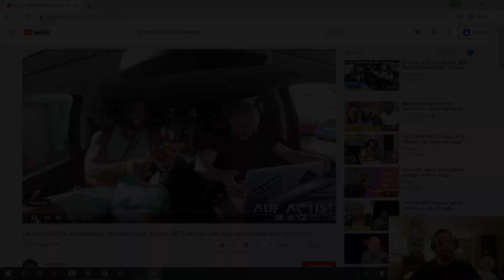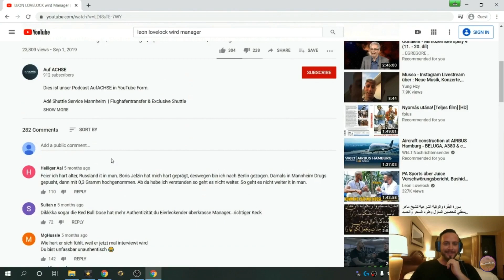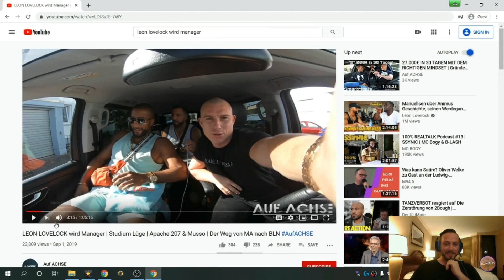Leon Lovelock der Hate ist Real!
Leon Lovecock ich meinte Leon Lovelock der hate ist reäl man..läuft nicht mehr so gut bei dem Jungen. Das merkt man auch, er hat die Besten Youtube Hater Kommentare..
dafür verdient er den goldenen YT Kommentar Button LOL

egal stay positive män nichts anmerken lassen und so, das Video wird dich prägen Dikki.

Aufjedenfall hat das Marvincalifornia auch schon lange durchschaut und gibt sich hier zum Besten :)) Lovelock Kommentare erwünscht.